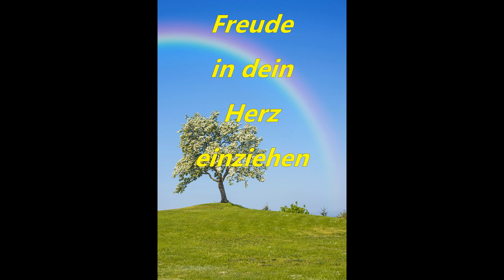Guten Morgen, lass Freude in dein Herz einziehen😘blühender Apfelbaum mit Regenbogen#gutenmorgen#gruß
Seid fröhlich und freut euch, ich wünsch einen Guten Morgen